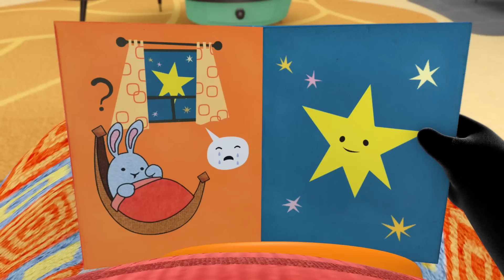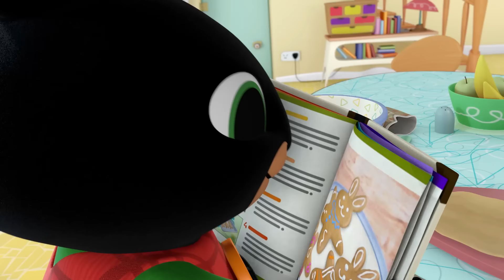Bing Český | ⭐ Bing: Nejlepší Epizody ⭐ | 20 x Celé Epizody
00:00 Koktejl
07:03 Žába
14:06 Autíčka
21:09 Stín
28:12 Hra na sochy
35:15 Vú Vú
42:18 Už jedu
49:21 Rosteme
56:24 Hepčí
01:03:27 Hra na schovávanou
01:10:29 Pečení
01:17:32 Vláček
01:24:35 Řekni ahoj
01:31:38 Ztracený
01:38:41 Piknik
01:45:44 Ohňostroj
01:52:47 Pápá
01:59:50 Houpačka
02:06:53 Kostky
02:13:56 Kachny

Bing Český | ⭐ Bing: Nejlepší Epizody ⭐ | 20 x Celé Epizody | Kreslené pro malé děti

Vítejte na oficiálním českém Youtube kanálu Bing – domově Binga, Suly, Flopa, Panda a všech jejich přátel.

Bing je autentický předškolák , který si rád hraje se svými kamarády. S nadšením zkouší nové věci a vášnivě objevuje svět! Bing je zvídavý, pozitivní a upřímný, a protože je malý, často zažívá věci úplně poprvé. Je pravda, že občas narazí na malou překážku, rozlitou vodu nebo nepředvídatelné zklamání, a v takových chvílích je většinou zcela jasné, co cítí! Po Bingově boku stojí Flop, který přináší trpělivost, vřelost a laskavost a který vždycky dokáže situaci zlepšit.

Pohodlně se usaďte a vychutnejte si skvělé Bingovi epizody a spoustu zábavných, tematických kompilací – a také hudební videa, která jsou navržena tak, aby rozhýbala a potěšila Bingátka po celém světě. To je Bingův svět!